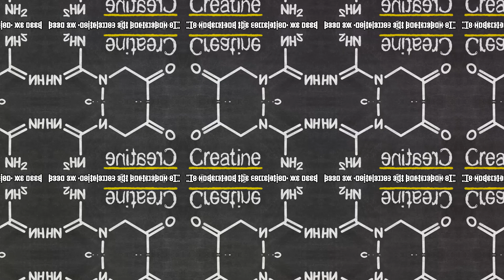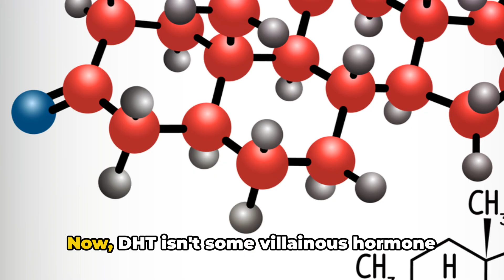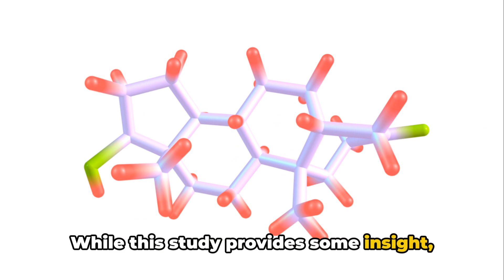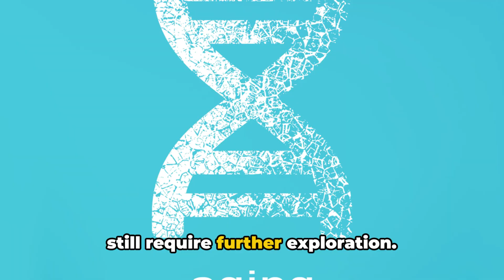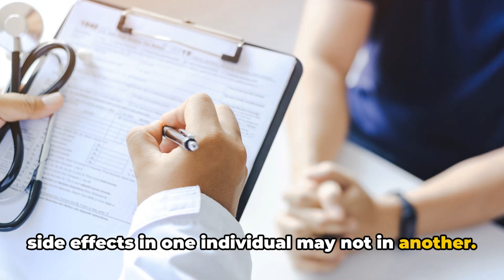Decoding the Creatine Dilemma: Performance vs. Hair Health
Decoding the Creatine Dilemma: Performance vs. Hair Health—this topic has intrigued fitness enthusiasts and health-conscious souls alike. As we embark on this empowering journey, let's unlock the secret behind creatine's double-edged sword. Creatine, our trusted ally in muscle growth and performance enhancement, carries whispers of a hidden foe—hair thinning. The fitness realm stands divided, with voices echoing both concern and dismissal. But what does science say? With me, dive deep into the biochemistry of creatine, where we unravel the mystery of dihydrotestosterone (DHT) and its link to hair health.

Our exploration is not just a quest for truth but a pledge to our well-being. I invite you to join me as we navigate through the findings of groundbreaking research, shedding light on this controversial topic. Remember, our journey is unique, and what may be a thorn for one might be a rose for another. Let's celebrate every milestone in our fitnessmotivation and healthylifestyle voyage, embracing fitalytical insights that guide our path.

Embark on this empowering journey with me, not just as a spectator but as an active participant. Together, let's demystify the creatine conundrum, ensuring our decisions are informed, our health is prioritized, and our fitness goals are achieved without compromise. Your well-being is the star of this story, and every choice, a step towards a bodyRevival.

Stay informed, stay inspired, and always, prioritize your health over trends. Dive into the comments, share your journey, your concerns, and triumphs. Whether you're here to enhance your mindtomuscle connection or simply seeking clarity, your voice matters.

CHAPTERS:
0:00 - Introduction
1:05 - Creatine Explained
1:25 - Creatine & Hair Loss Research
2:55 - Creatine and Hair Loss: Conclusion